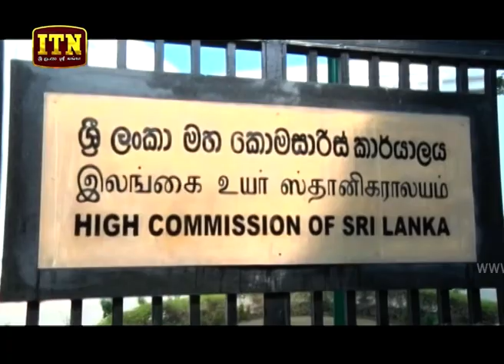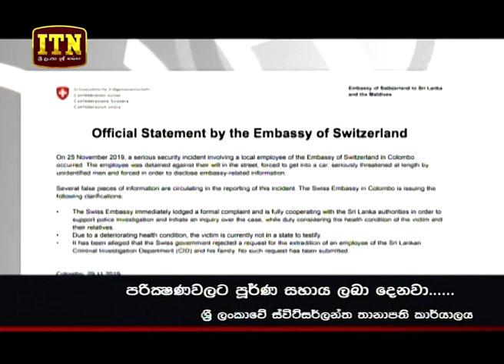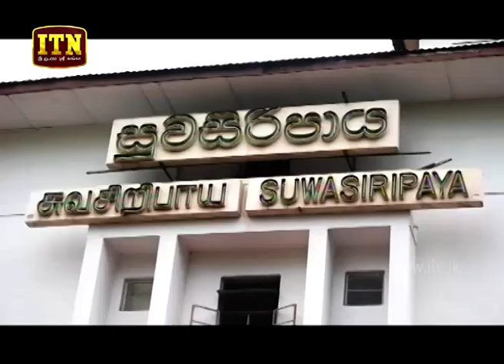ITN News 2019-11-30 | 06.30 PM